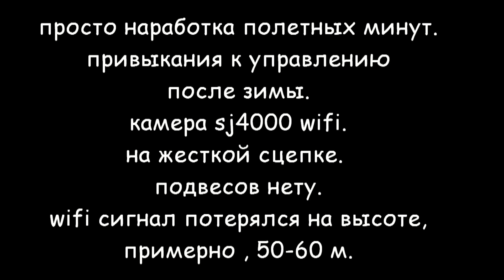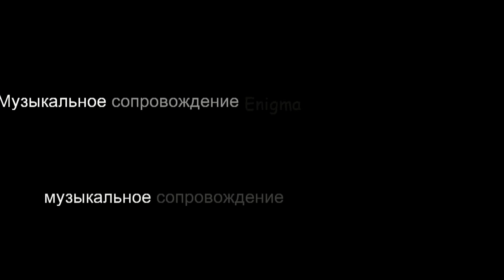наработка минут полета на dji phantom fc-40 с sj4000 wi-fi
деревня Нефедьево Красногорский р-н вид сверху.
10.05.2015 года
просто тренировочные полеты.